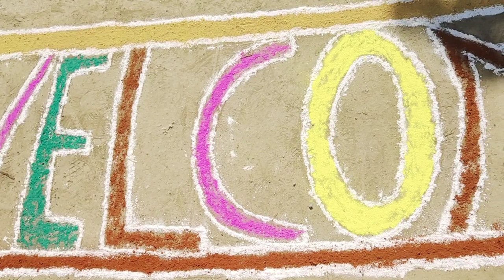10 February 2023(1)